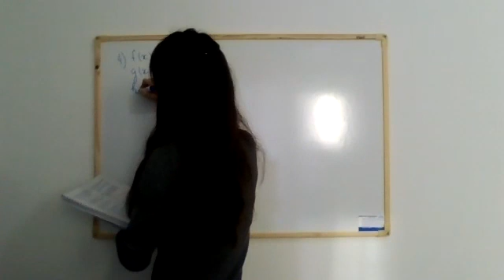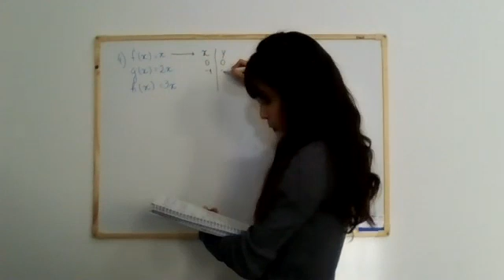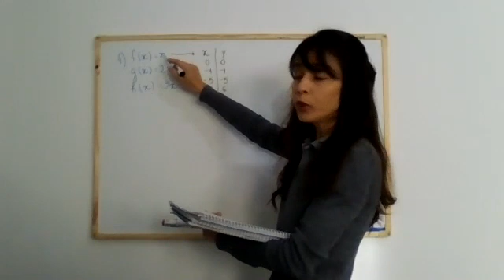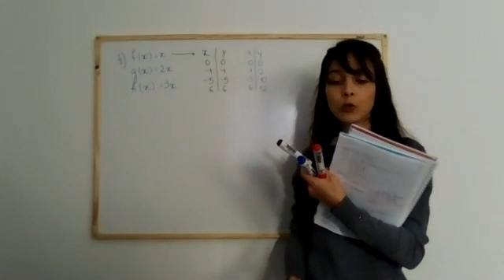Aula de Matemática - Parte 1 - 1o série - Dia 22/04